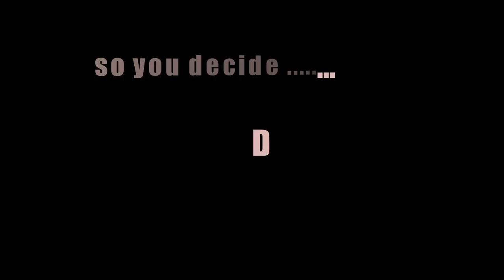Neymar's Son vs Cristiano Ronaldo's Son - Who Is More Cute And The Most Fashionable [ 2017 ] Stars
Davi Lucca da Silva Santos (Neymor's Son) vs Cristiano Ronaldo JR (Cristiano Ronaldo Son) .
Neymar's Son vs Cristiano Ronaldo's Son - Who Is More Cute And The Most Fashionable [ 2017 ] .
A Simple Comparison Of Worlds Two Best Football Players Neymar and Cristiano Ronaldo Sons.
Stars And Style .